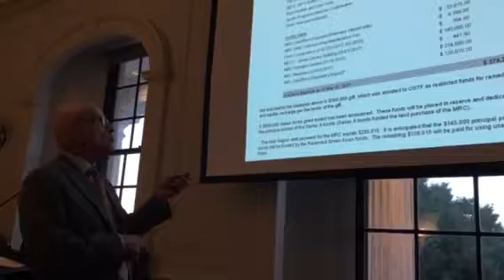Open Space financial update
Madison Councilman Ben Wolkowitz provides a financial update on the borough's Open Space, Recreation and Historic Preservation Trust Fund at the regular Borough Council meeting on Monday, June 26.

Video by Christine Lee